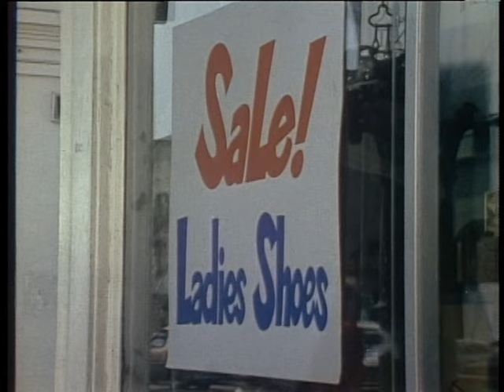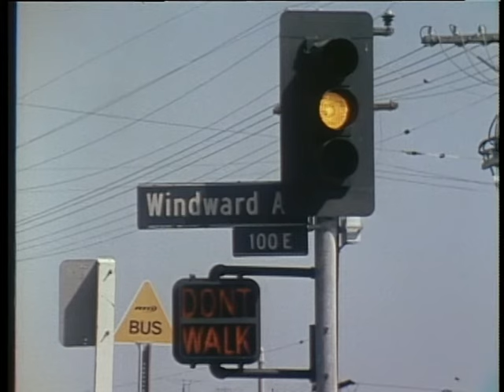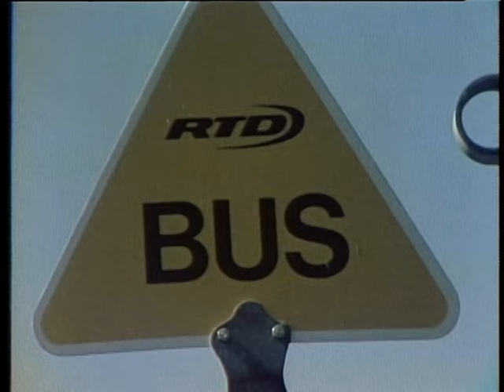the red hand gang story 1 part 2